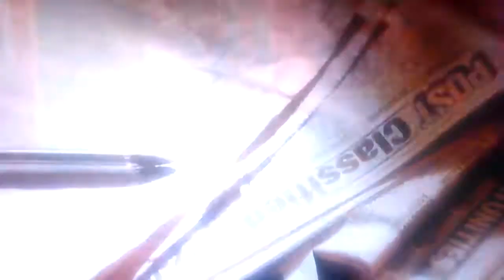Duplex- Nancy and Mrs. Connelly